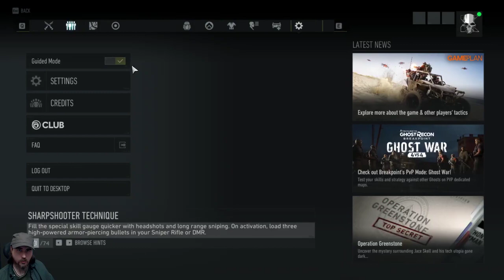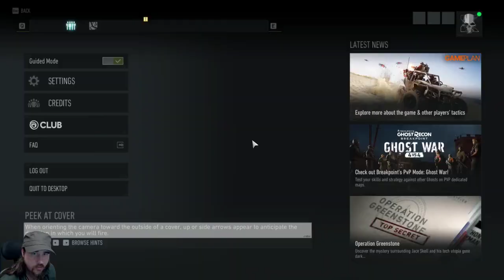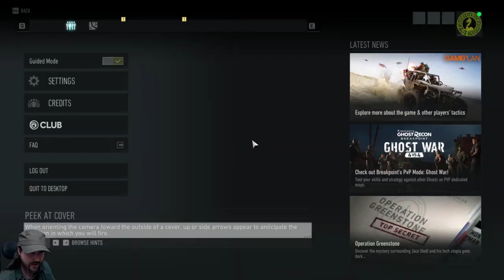Ghost Recon Breakpoint Part 3